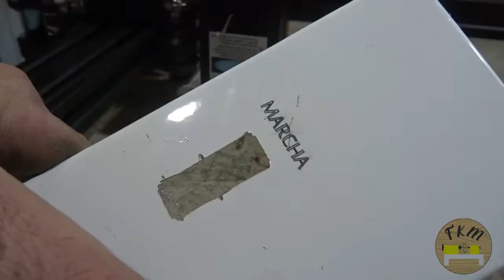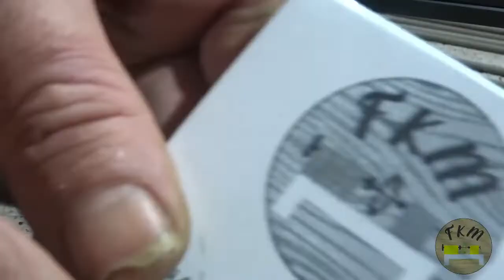Termino el torno (video reto)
hace un tiempo Jesus del canal CETBRICO me reto a hacer un video para arreglar algo que tienes dejado y que por una cosa u otra lo vas dejando y entre algunas de las que tengo terminar mi torno era una de ellas y e aqui el resultado